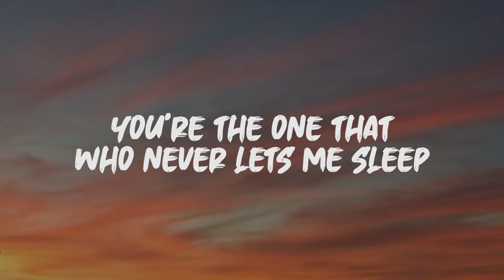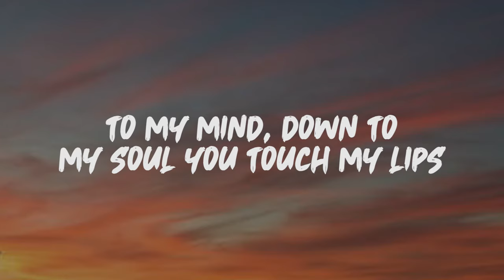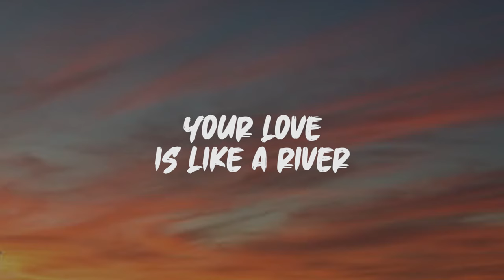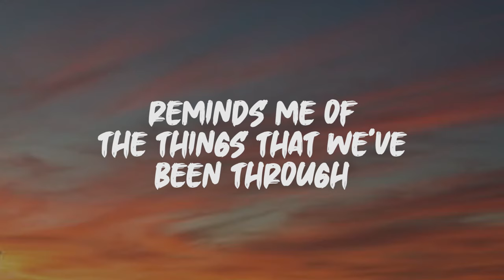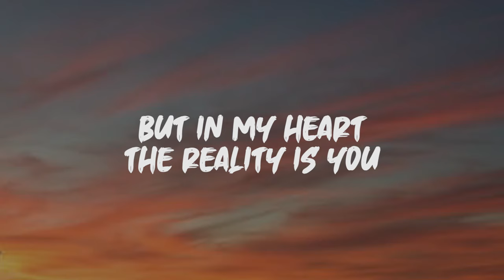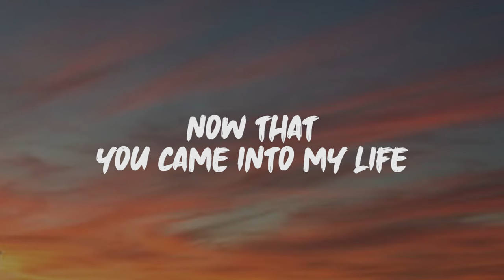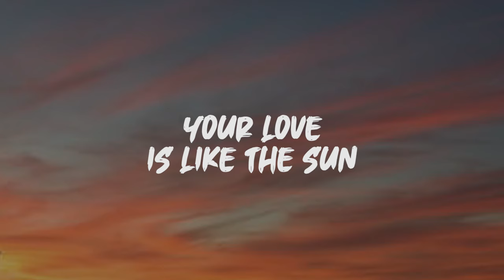Sue Ramirez - Your Love (Cover) (Lyrics)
Lyrics: Sue Ramirez - Your Love

You're the one that never lets me sleep
To my mind, down to my soul you touch my lips
You're the one that I can't wait to see
With you here by my side I'm in ecstasy

I am all alone without you
My days are dark without a glimpse of you
But now that you came into my life
I feel complete
The flowers bloom, my morning shines

Your love is like the sun
That lights up my whole world
I feel the warmth inside
Your love is like the river
That flows down through my veins
I feel the chill inside

Every time I hear our music play
Reminds me of the things that we've been through
In my mind I can't believe it's true
But in my heart the reality is you

Won't you give me your love tonight...
Your love...